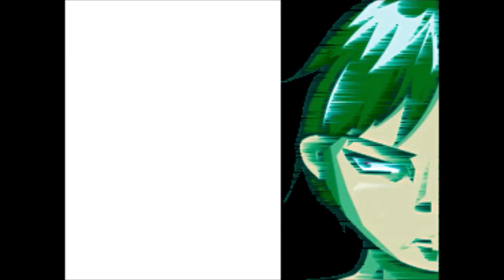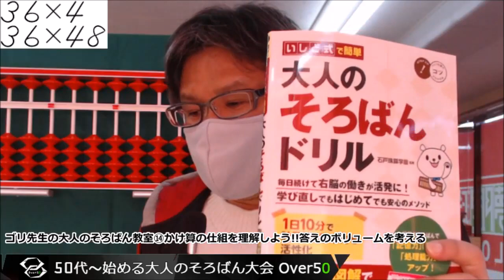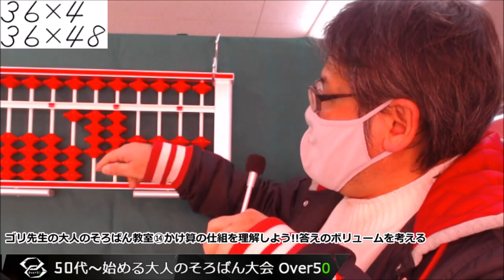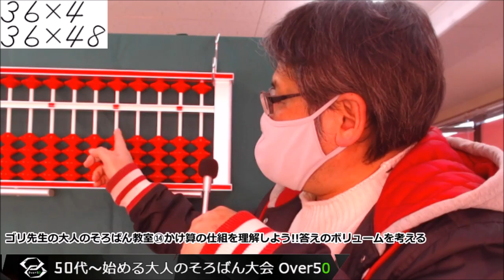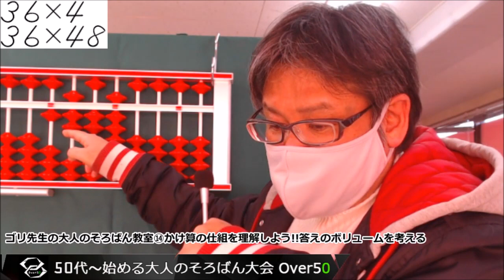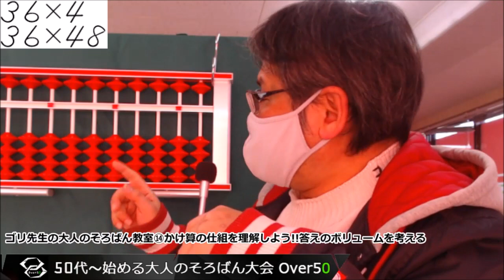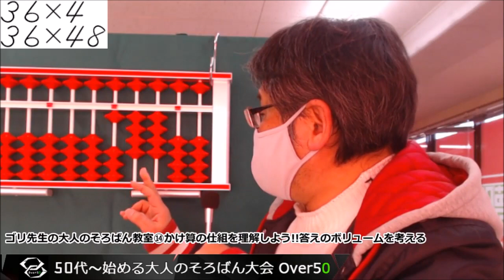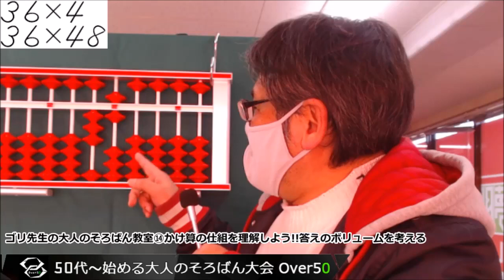ゴリ先生の大人のそろばん教室⑭かけ算の仕組を理解しよう!!答えのボリュームを考える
テキストとこの動画を観るだけで暗算検定1級合格を目指す
「大人のそろばん教室」動画です。独学でそろばんを学びたい

そろばんYouTuberゴリ先生

【BGM音源・効果音素材】
DOVA-SYNDROME